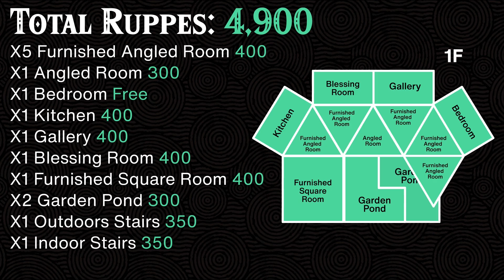Link's Resort House Build Guide | The Legend of Zelda: Tears of the Kingdom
The build inspired from Reddit user ThunderGecko08